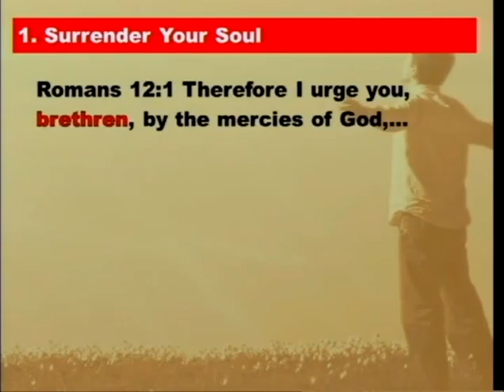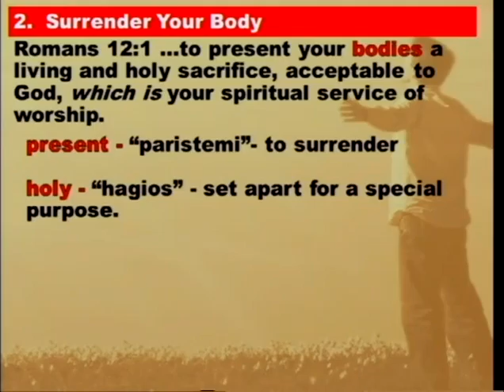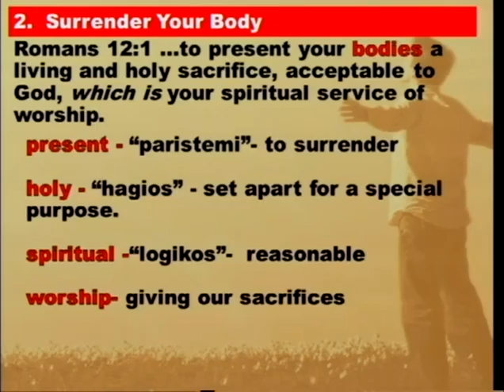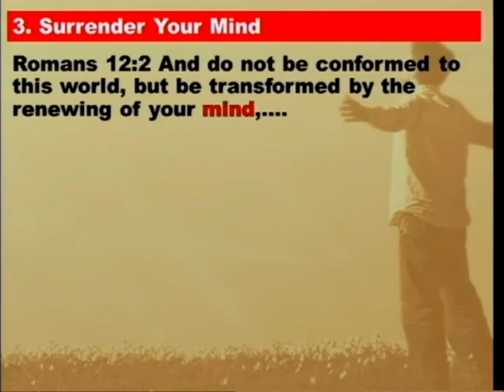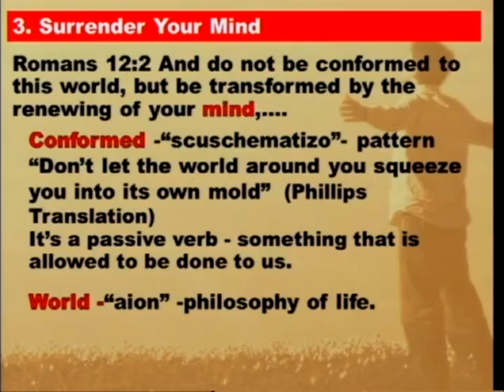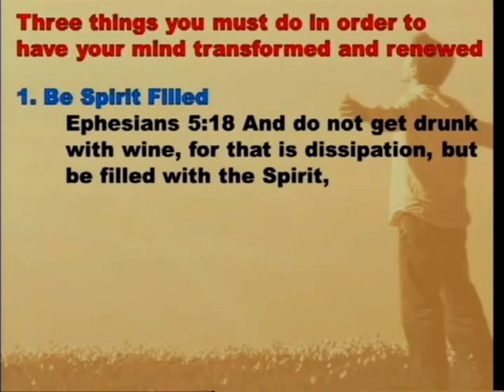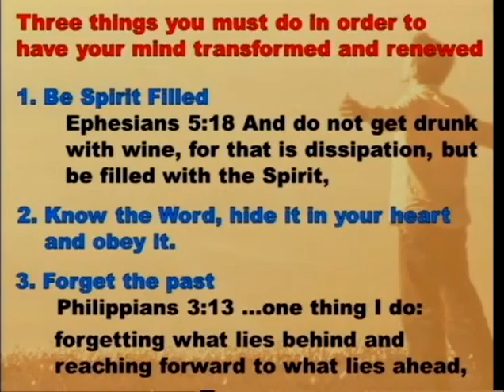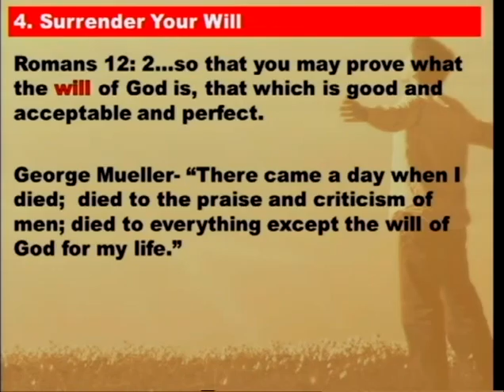Are You Surrendering Or Hindering Your Life (1/4/15)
Are You Surrendering Or Hindering Your Life